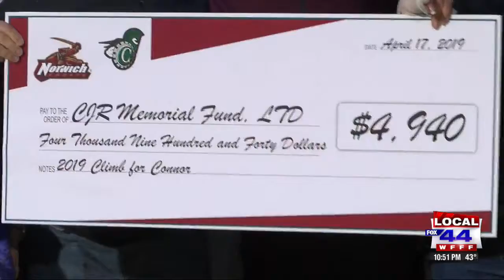Norwich tops Castleton in memorial lax game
Cadets and Spartans compete in Connor Roberts Memorial Game